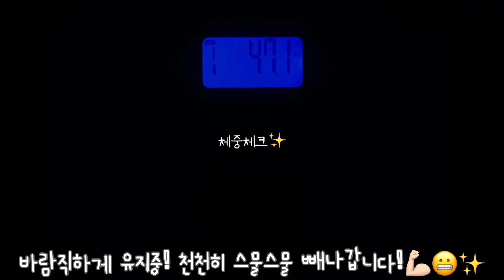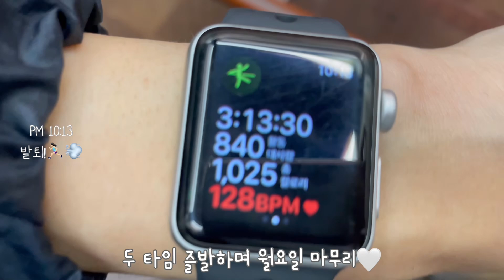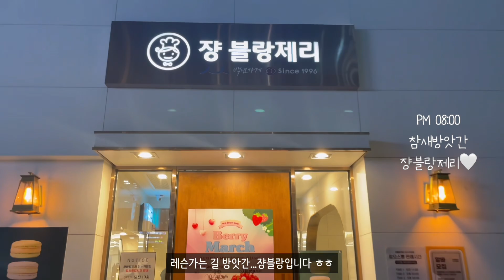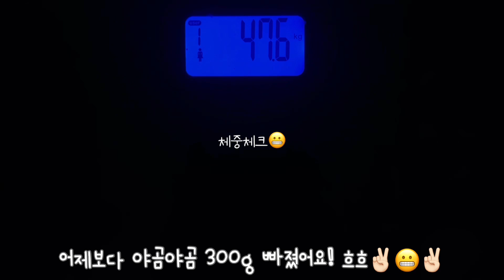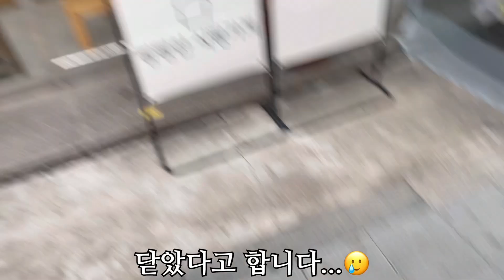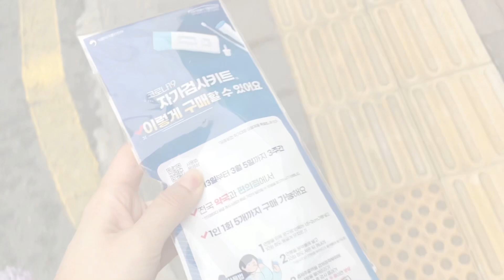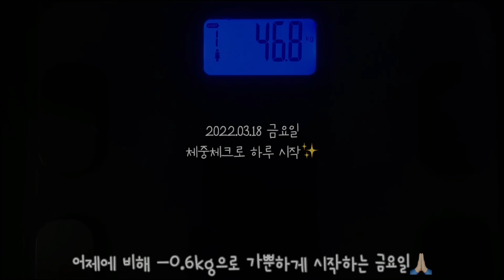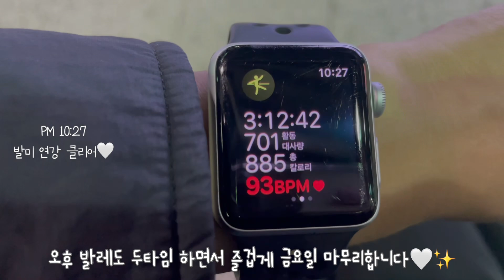빵순이 발치광이 취미 발레 VLOG | 코로나 걸리면 격리되서 발레 못 가는게 가장 무서운 빵순이 발치광이 취미 발레러의 일주일 브이로그❤️| 또이리나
오늘 영상은 3월13일 일요일부터 3월 19일 토요일까지의 한 주간의 소소한 발레 일상과 먹방을 담은 브이로그입니다.❤️

이번주는 주중 초반에 컨디션이 안 좋고
목이 깔깔해서 혹시나 코로나가 아닐까?
노심초사하면서 보냈던 한 주였어요🥺✨

다행히 코로나는 음성이 나와서
열발하긴 했지만, 요새 확산세가 여전히 급증하는 추세라ㅠㅠ 다음주도 발레할 수 있게 더 조심 또 조심해야겠습니다!!

한주 한주 더 나아지는 모습으로 다음주도 찾아뵙겠습니다🥰❤️

다음주에도 무사히 발레할 수 있길 바라며!!
원래도 좋았지만 더더 즐겁고 좋아지는 발레❤️

모두들 코로나의 위기,그리고 부쩍 추워진 추위 속에서 건강 꼭 꼭 챙기시면서 면역력도 약해지시지 않도록 틈틈히 운동해나가시면서 건강한 한 주 보내시길 바라겠습니다!
🎵Track : 고양이 앞발
🎵Track : 우리 똥강아지
🎵Track : 고양이한테 생선을 맡긴다고?
🎵Track : 너한입 나한입
🎵Track : 등딱스매싱
🎵Track : 옴뇸뇸
🎵Track : lazy morning

47.1
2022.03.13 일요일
*운동
-공복 산책 1시간13분
-공복 줄넘기 34분
-플랭크5분 폼롤러12분
*식단
아침 X
점심 투움바파스타 양상추 딸기 모닝빵+범벅 바닐라아슈쿠림 (11:59-12:31/18시간22분 공복)
저녁 닭강정 김밥1/2줄 양상추 모닝빵 에타1/2(05:39-06:03)

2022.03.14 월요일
*운동
-공복 산책 am06:32 44분
-공복 줄넘기 am07:17 21분 3000회
-발레 초급 07:00-08:30
-발레 중급 08:30-10:00
*식단
아침
점심 고구미말랭(11:05-11:18/17시간2분공복)
마라탕 (12:45-01:04)페레로로쉐3 곡물바(01:24-01:32)
저녁 X

47.9(+0.8)
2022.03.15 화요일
*운동
-공복 줄넘기 14분 1000회+쌩30회
-플랭크 5분+ 스트레칭,허벅지 폼롤러
*식단
아침 딸기12 까눌레 치아바타+범벅 아라 소금빵(08:29-08:45/18시간57분 공복)
점심 아바라(12:23-12:27) 초코블랑,초코파운드(-01:24)
저녁

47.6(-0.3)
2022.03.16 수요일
*운동
운동
-공복 산책 am06:23 46분
-발레 중급 11:00-12:30
*식단
아침 아라 딸기8 치아바타1+범벅 크림치즈번1/2 고래사어묵 (08:20-08:32/18시간56분 공복)
오란다,초코파운드 (10:14-10:23)
점심 가자미 두부조림 샐러드 오이(11:54-12:03)
헤이즐넛아아(-12:18)
저녁

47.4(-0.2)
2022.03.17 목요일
*운동
-공복산책 am06:52 35분
-발레 초중급 07:00-08:30
-발레 중고급 08:30-10:00
*식단
아침 딸기5 아아 빵(휘낭1개2/3 쿠키1/3 통밀빵1조각 갸또1/2)(08:19-08:34/20시간1분 공복)
점심 부추전 샐러드 닭갈비 자몽청(11:56-12:04)
아아 마카롱(-12:22)
저녁 X

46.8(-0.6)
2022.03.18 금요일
*운동
-공복 산책 40분 am07:24
-발레 중급 11:00-12:30
-발레 작품반 12:30-02:00
-발레 1레벨 07:10-08:30
-발레 1.5레벨 08:30-10:00
*식단
아침 휘낭12/3 갸또1/2 통밀빵+범벅 우유(08:23-08:37/20시간1분 공복)
점심 치킨 휘낭시에1 1/3 쿠키1 우유 레몬에이드 아슈쿠림(03:01-03:44)
저녁 X

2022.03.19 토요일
*운동
-공복산책 1시간 9분 am07:32
*식단
아침
점심 고기볶음 밥 딸기 게장 (02:21-02:42/22시간37분 공복) 바닐라라떼 얼그레이케익 갸또(04:21-05:00)
저녁 X